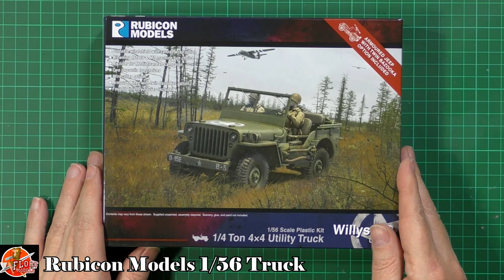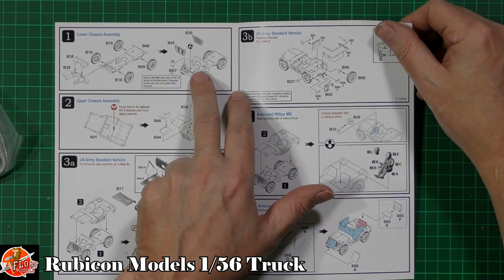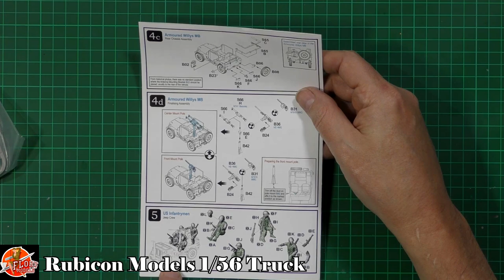Rubicon Models 1/56 Truck Review